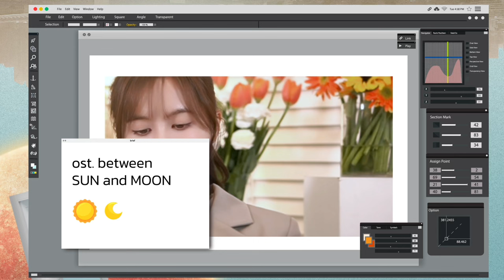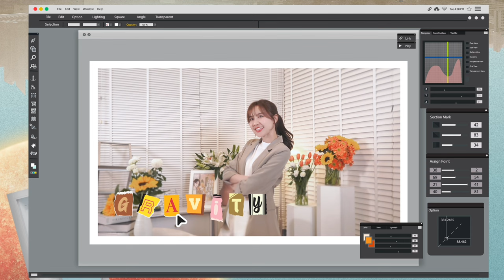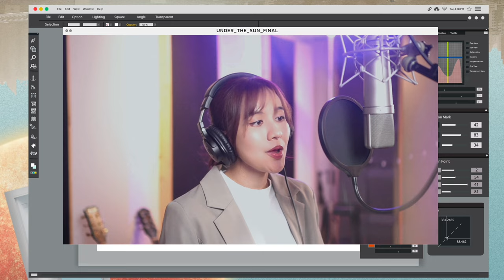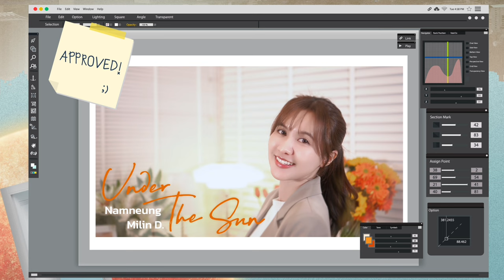M/V Official 'Under The Sun - Namneung Milin D.'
Under The Sun - Namneung Milin D.
OST. between SUN and MOON

Lyrics
*ถ้าเราใกล้กันกว่านี้ขึ้นมา... ฉันจะต้านเธอไหวแค่ไหน

Verse 1
เธอรู้มั้ย...พระอาทิตย์และพระจันทร์
ระยะที่เขาห่างกันนั้นมีมากแค่ไหน
แต่ก็ยังใกล้...ใกล้มากกว่าเธอกับฉัน
มากกว่าระยะความสัมพันธ์ของเรา

ฉันไม่เคยคิด... เข้าไปยืนข้างเธอ
แค่เห็นแก้มเธอเปื้อนรอยยิ้ม... ฉันก็เพ้อ
ไม่เคยคิดถึง... เปอร์เซ็นต์ความรักของเรา
คิดแค่ได้เฝ้ามองเธอก็มากพอ

Pre-Hook 1
จนวันที่ Gravity ทำให้เราใกล้กัน
ฉันควรทำอะไรสักอย่างใช่มั้ย?
ให้เธอยังอยากมองแค่ฉัน...เหมือนที่ฉันมองแค่เธอเสมอ
แล้วเธออยากให้ฉันทำอะไรมั้ย?

Hook 1
แต่จะให้ใครได้เธอไป... ฉันก็คงไม่ยอมหรอกนะ
ฉันพร้อมจะเป็นคนของเธอ... ทั้งหมดใจให้เธอคนเดียว
cause you’re my everything, everything under the sun.

Verse 2
เพราะถ้าฉันเป็นตะวัน เธอก็คือคุณพระจันทร์
ไม่มีตรงไหนที่เราเหมือนกัน ยกเว้นที่ตรงหัวใจเท่านั้น
ก็เผลอเข้ามาแล้ว จะไม่ยอมให้เธอไปไหน

Hook 2
ฉันพร้อมจะเป็นคนของเธอ... ทั้งหมดใจเธอคนเดียว

Bridge
ความรู้สึกก่อนหน้าที่เราไม่ได้มีให้กัน
ฉันจะไม่ยอมให้มันวนกลับมา
เพราะว่าจากนี้ไป ท้องฟ้าของเธอจะมีฉันอยู่เสมอ
ฉันจะอยู่ข้างเธอไม่ไปไหน...

**ถ้าเราใกล้กัน...ฉันยอมทุกอย่าง แม้ว่าทางจะยากแค่ไหน
เราต่างกันก็ไม่เป็นไร แค่ใจตรงกันก็พอนะ
ฉันพร้อมจะเป็นคนของเธอ และจะบอกให้เธอได้รับรู้

Credit
Artist: Namneung Milin D.
Lyrics: Before July Studio
Produced: stopstapp
Arranged: Musomatic Studio
Genre: T-Pop/Pop
Mixed and Master by Nuttipong Sunthonwipak
Recording Studio: Musomatic Studio
Camera: Sanamdeklen
Editor: Before July Studio
Animator : พิมหมี bearista.p